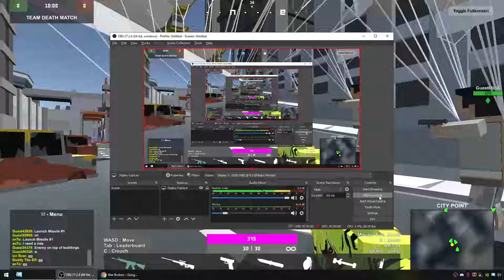WarBrokers.io Gameplay#5 | Team Death Match on CITY POINT [36 Kills]